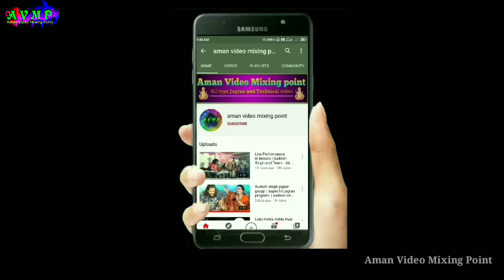live performance Sudesh Singh and all team | Sudesh Singh dancing video